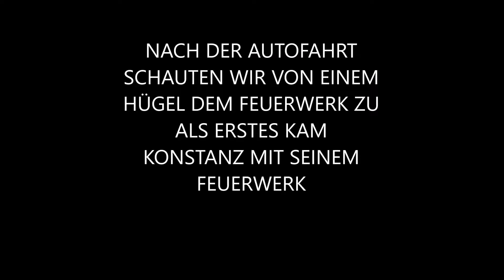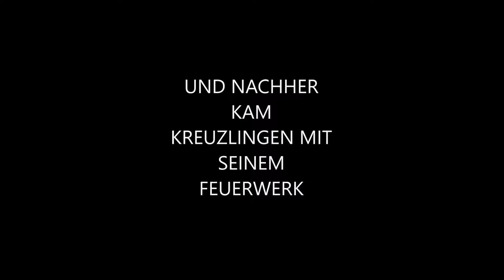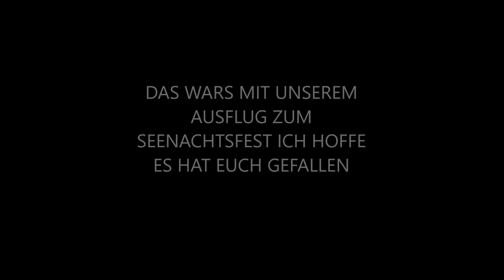UNSER AUSFLUG ANS SEENACHTSFEST